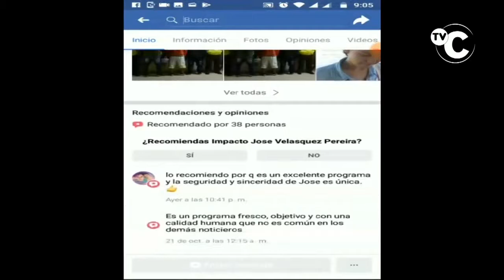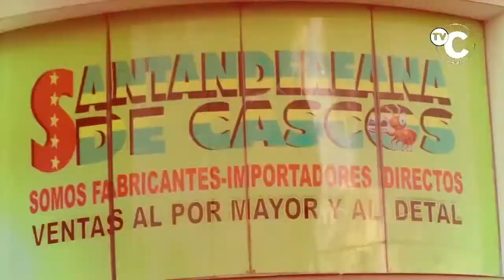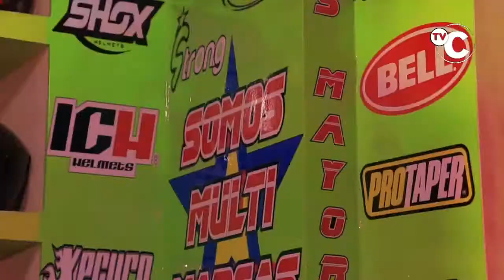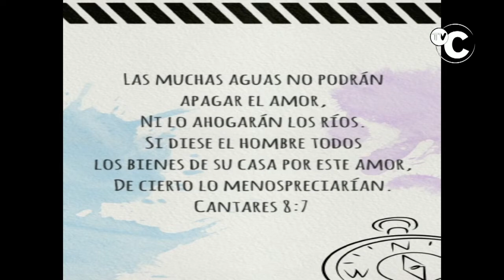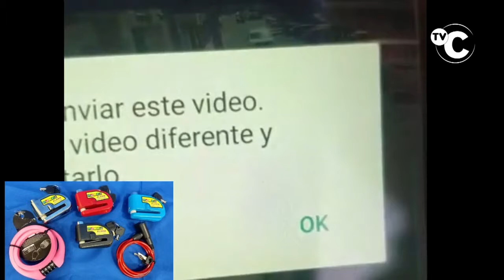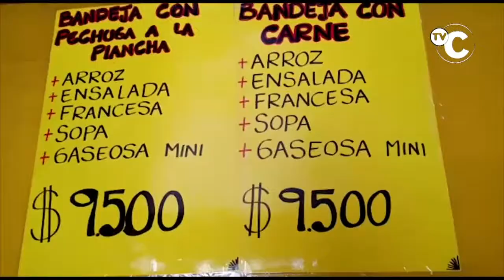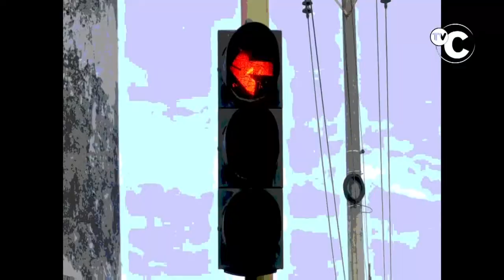IMPACTO MARTES 4 AGOSTO Noticias Judiciales de Colombia